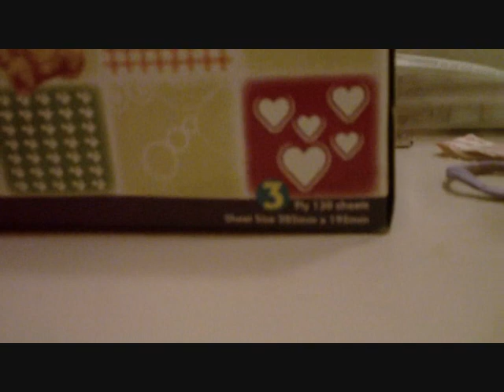LPS Video ideas